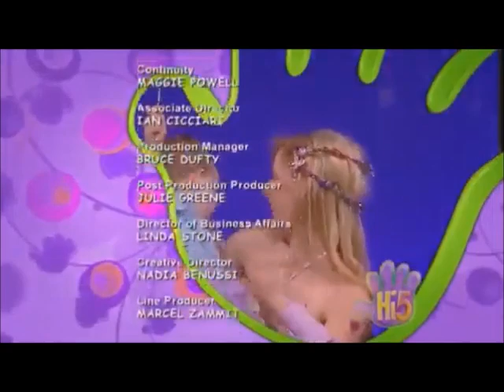Hi-5 AU - Share Everything with YOU Part 9